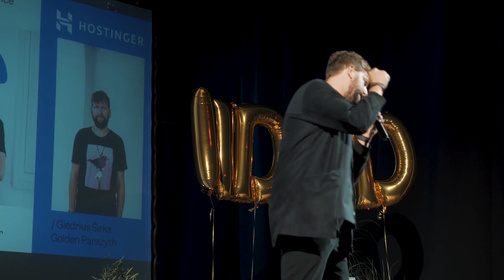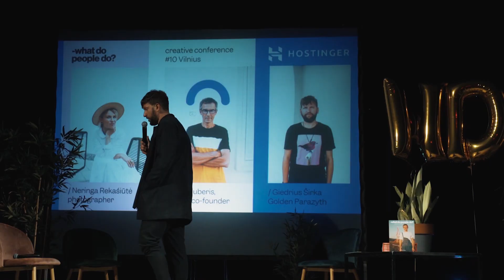Kada Giedriui Širkai teko vogti ir miegoti krūmuose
Kūrybiški pasakojimai iš kūrėjų gyvenimo - What Do People Do renginiuose kiekvieną mėnesį.